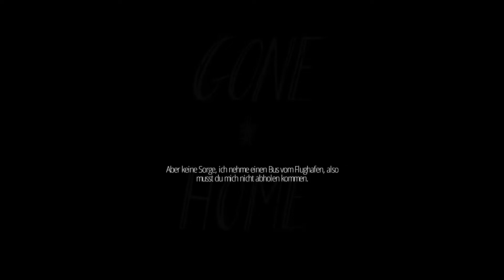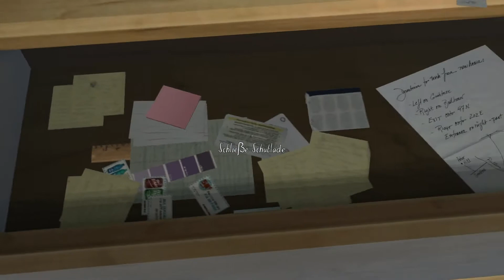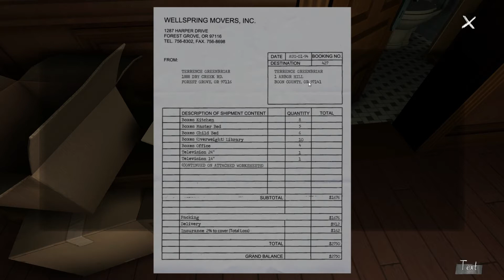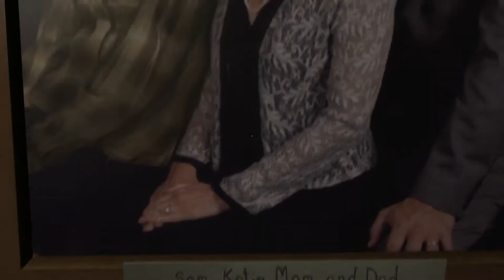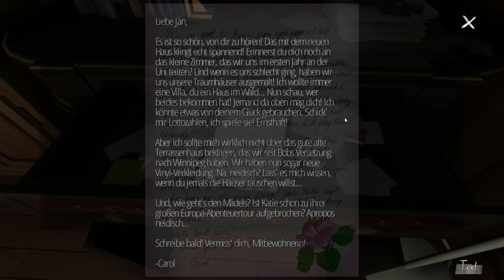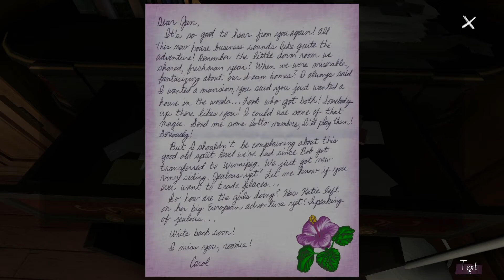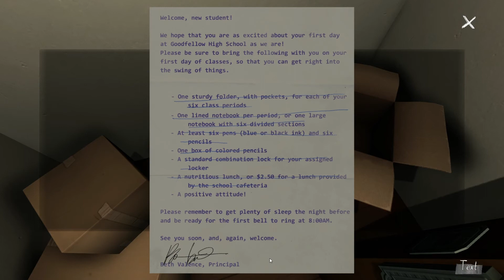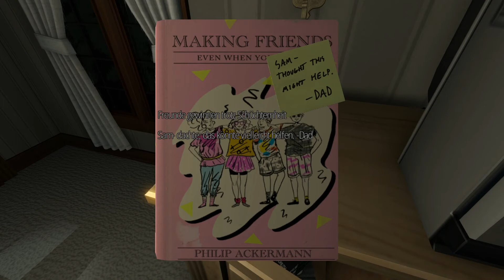Let´s play Gone Home #001 - Wieder Zuhause [Deutsch]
Ich fahre Heim.